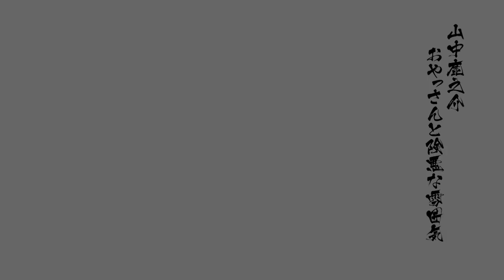Yamanaka Shikanosuke Anime Route - Chapter 1 | Sengoku Basara 4 Sumeragi